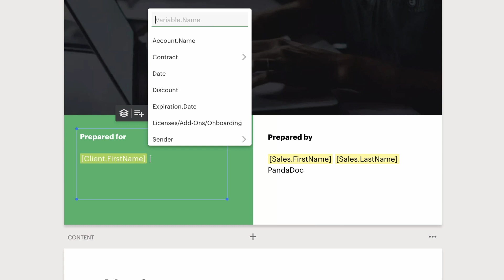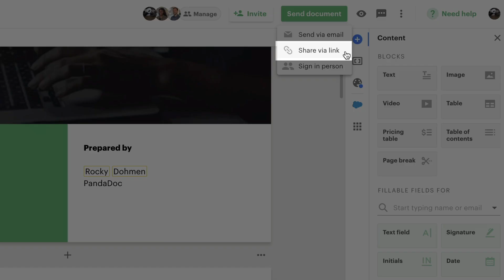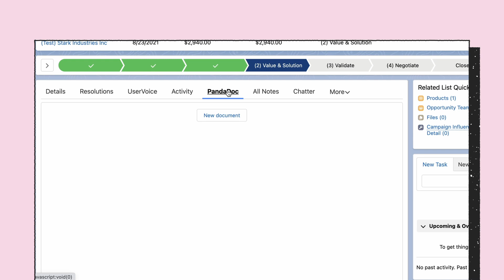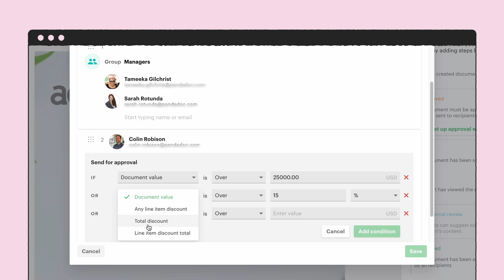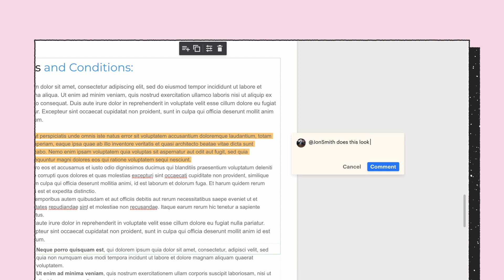Best PandaDoc Automations for Business Documents [Demo]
Watch this demo to set up the best PandaDoc automations to streamline your business operations. Help your team get more done in less time using automated document workflows.

📚 CHAPTERS 📚
00:25 - Using Templates
01:45 - CRM Document Generation
03:09 - Approvals, Inline Commenting, Signing Orders,

Cross-team collaboration on your business documents is painless inside of PandaDoc. We offer features like templates, approval workflows, signing orders, and auto-reminders to keep conversations moving forward and making sure key stakeholders get involved at the right time.

We also seamlessly integrate with over 14+ world-class CRMs, including Salesforce and HubSpot, to help you generate complex, professional-looking quotes and proposals for eSign in minutes instead of hours right inside your CRM.

Still, have questions about PandaDoc? Chat with a Salesperson Today!